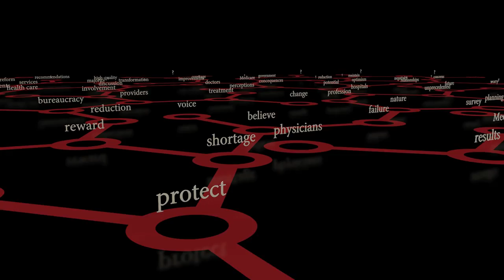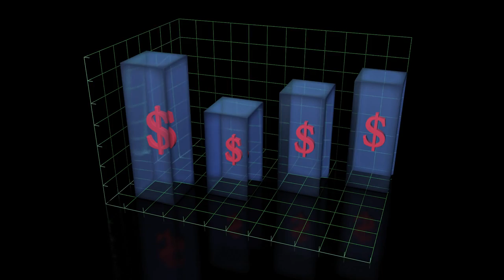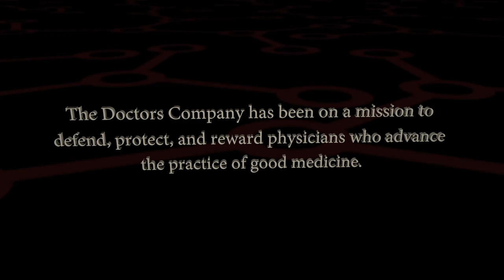Physicians' Views on the Future of Health Care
How do doctors view the future of health care? The Doctors Company conducted a survey to assess physicians' opinions and perceptions.

Health care reform, which is expected to result in 32 million newly insured, may exacerbate a looming physician shortage. In our survey, one of the largest on this topic to date, 43 percent of physician respondents said they are likely to retire in the next five years. Doctors who remain in practice will have to see more patients, making it nearly impossible to maintain or improve the quality of patient outcomes.

Other key findings from survey respondents:
•         Doctors still believe that tort reform is the primary solution to the problem of defensive medicine.
•         Sixty-five percent of doctors do not believe that health care reform will reduce the practice of defensive medicine.
•         More than half of doctors think that increased bureaucracy will reduce their interaction with patients and negatively affect the doctor-patient relationship.
•         Doctors in private practice expressed concern about competing with large integrated delivery systems.
•         Doctors remain unsure about how Accountable Care Organizations (ACOs) will work and what the payment models will look like—29 percent have no plans to participate in an ACO.